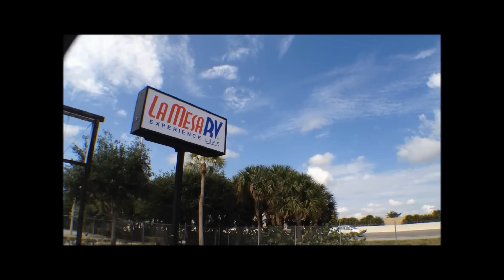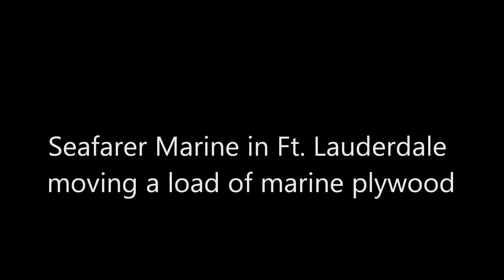How people use Forklifts. Tailift forklifts in action.